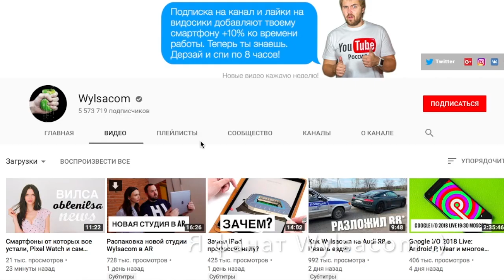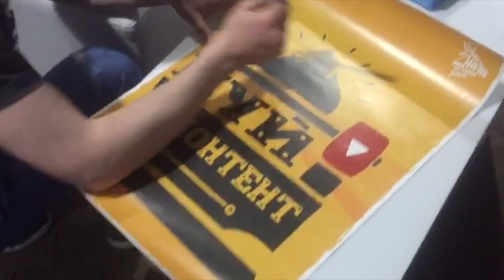Где встретить YouTube-блогера в Украине? Анонс и Подарок в конце видео!